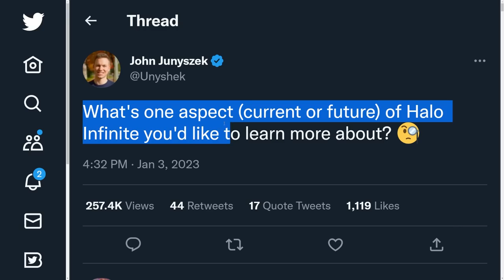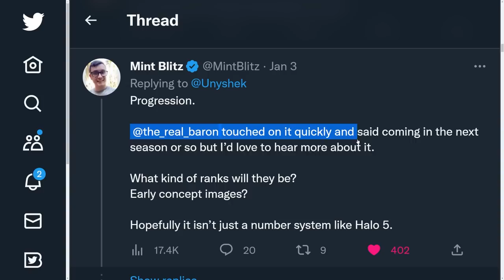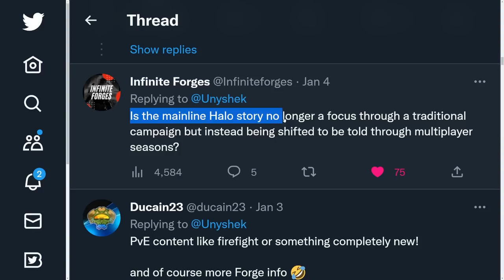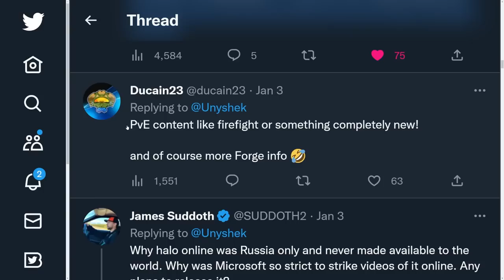Halo Infinite Campaign DLC and PvE News Coming Soon!